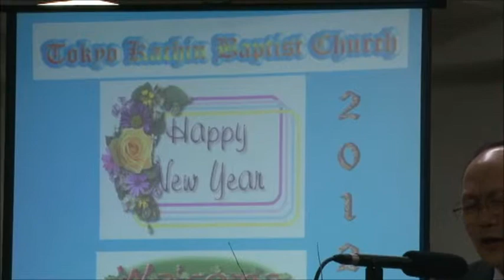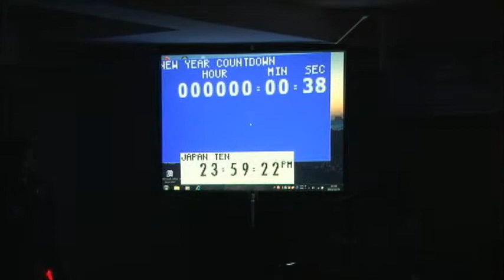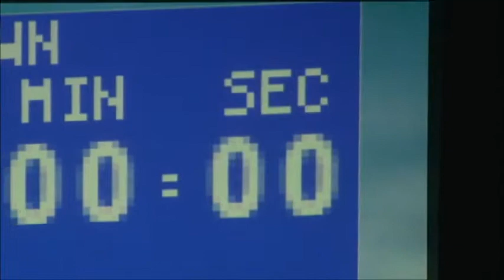TKBC New Year Eve Worship 2012